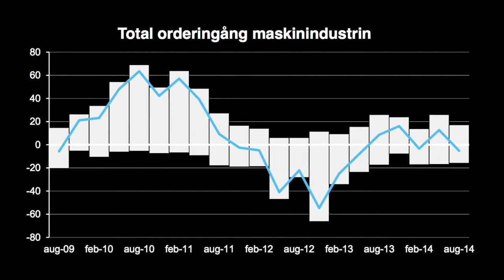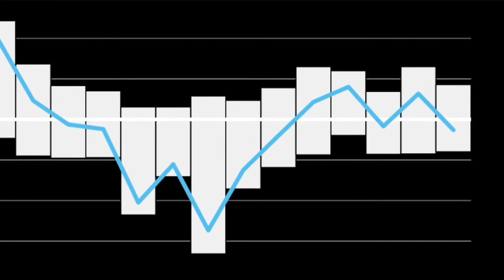Barometer Q3 2014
Teknikföretagens konjunkturbarometer Q3. Anders Rune presenterar läget bland svenska teknikföretag